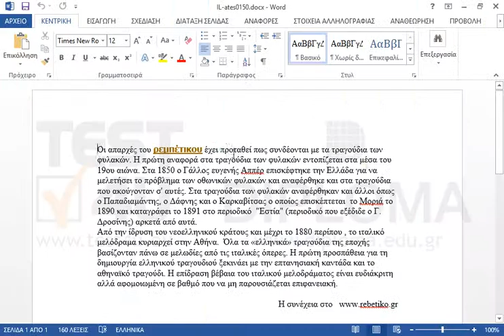Εφαρμόστε πλήρη στοίχιση στην παράγραφο η οποία ξεκινά με το κείμενο Οι απαρχές του ρεμπέτικου.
77-418 Microsoft Office Specialist Word Core 2013 - Ελληνική έκδοση